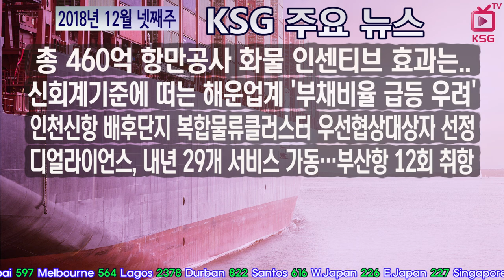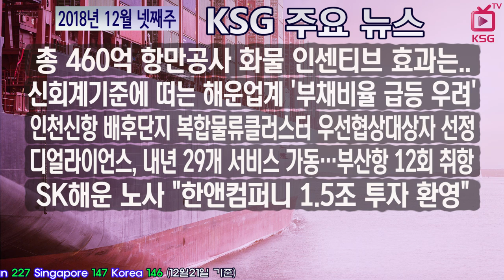2018년 12월 넷째주 KSG 주요뉴스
‘총 460억’ 항만공사 화물 인센티브 효과는
신회계기준에 떠는 해운업계 ‘부채비율 급등 우려’